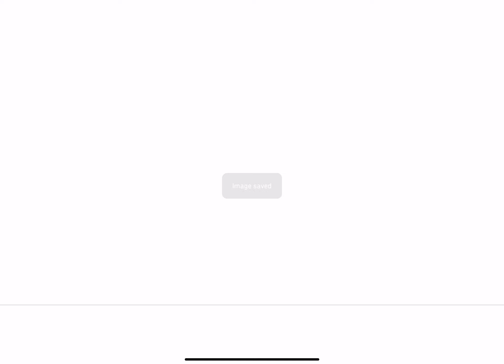365 day streak :D